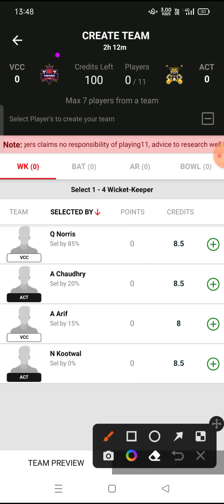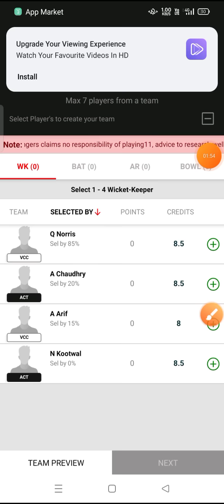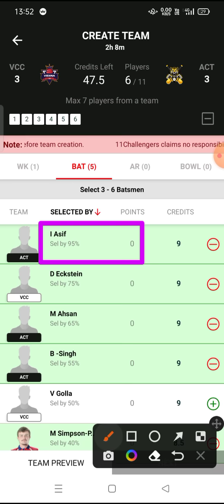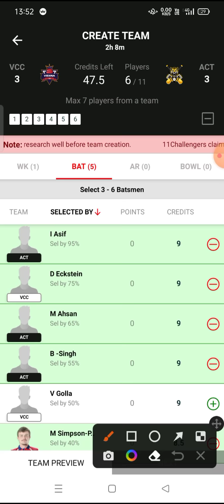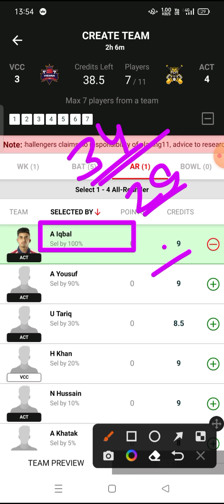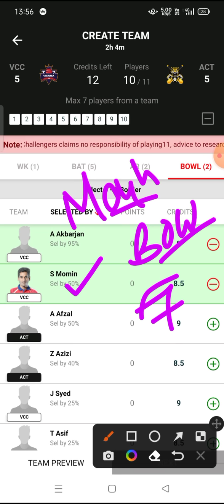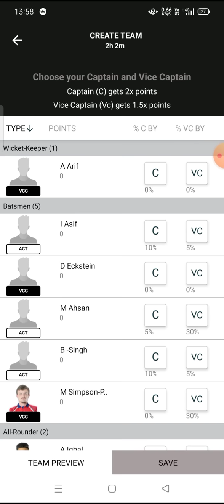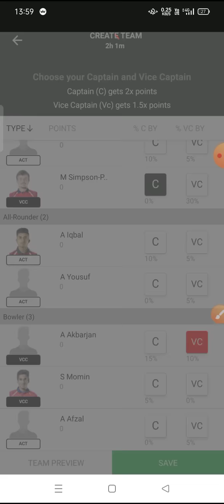vcc vs act